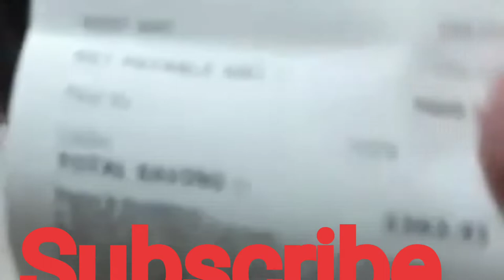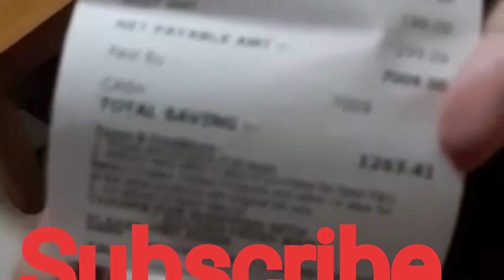nvshoppe Nv shoppe me free shopping kaise kre.how to do free shopping in nv shoppe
How to do free shopping in nv shoppe
nv shoppe me free shopping kaise kre

learning education

यह व्यापार 1199 रुपए से शुरू होता है

750रुपए के प्रोडक्ट्स मिलते हैं

1500 रुपए तक कैशबैक मिलता है रिचार्ज और बिल पेमेंट पर

1% से 50% तक डिस्काउंट जिंदगी भर मिलता है आपके पसंद के सभी ब्रांड्स पर जिसमे किराना ,पर्सनल केयर , इलेक्ट्रॉनिक्स ,मोबाइल , होम केयर , और अन्य सभी समान ऑनलाइन या ऑफलाइन मिलेगा मार्केट से सस्ता

11 तरह की इनकम ले सकते हैं

बिना काम किए भी कंपनी से रॉयल्टी इनकम आती है जो 25000 से लेकर 250000 तक हो सकती है

दिन में सिर्फ 1 से 2 घंटे का समय अपने घर से ही देकर आप 15000 रुपए तक महीने का कमा सकते हैं जिसकी पूरी ट्रेनिंग आपको दी जाएगी

न किसी को कुछ बेचना है
न pv मेंटेन करना है
न कोई टारगेट है
न हर महीने खरीददारी करने की कोई शर्त

अगर आप शुरुवात करना चाहते हैं inbox kere
Only female jo intresed ho watsap number send  kere 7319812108